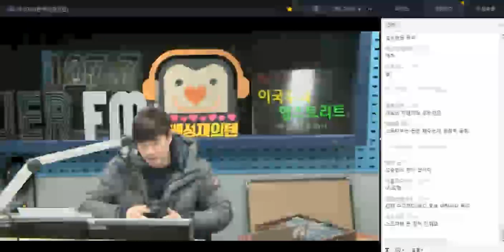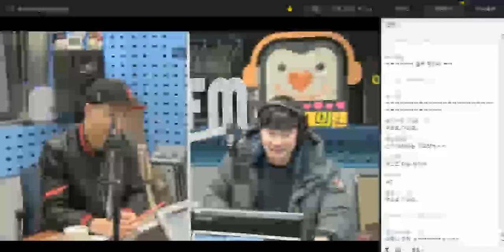20180129 배성재의 텐 더덕 퀴즈쇼 with 정용국 (보라)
SBS POWER FM 107.7 밤 10시 배성재의 텐 더덕 퀴즈쇼 with 정용국
생방송 보이는 라디오. 보이는 라디오 일정은 홈페이지를 통해 확인하 실 수 있으며, 고릴라와 카카오티비를 통해 보실 수 있습니다.